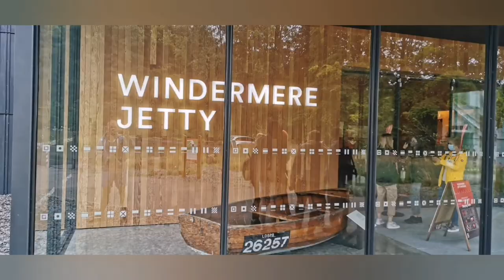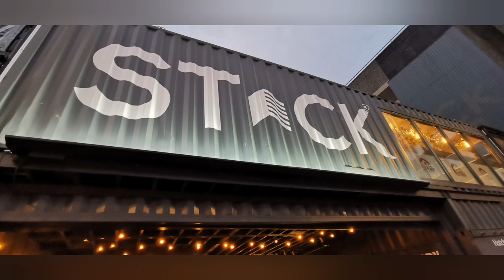2,000 mile UK camping road trip in a convertible Mini - Day 9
Boats, Bridges and Angels...

Driving across the Pennines from the Lakes to Newcastle, the weather wasn't great but the drive is spectacular!

Enjoy x